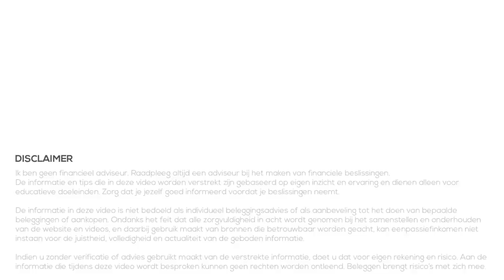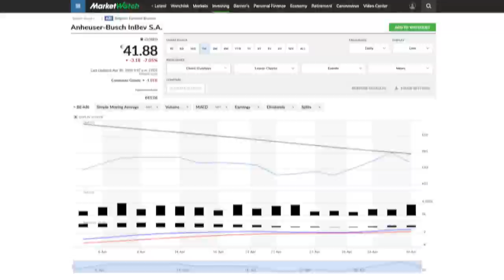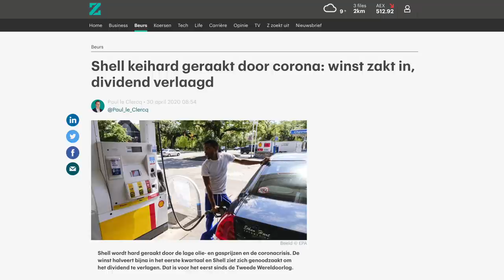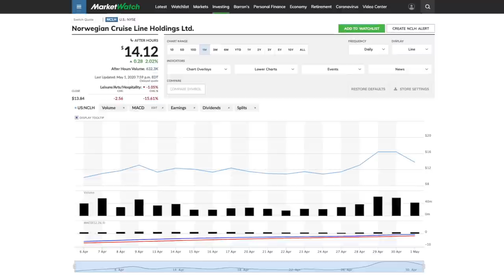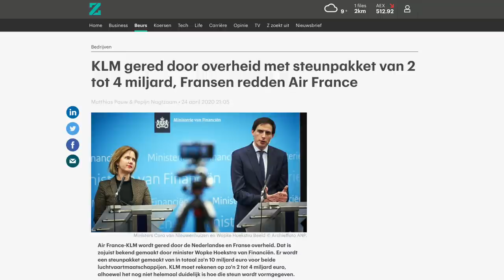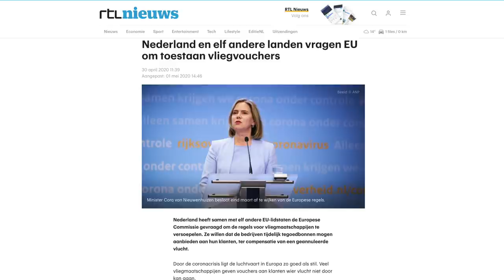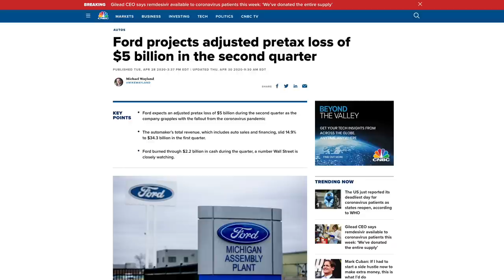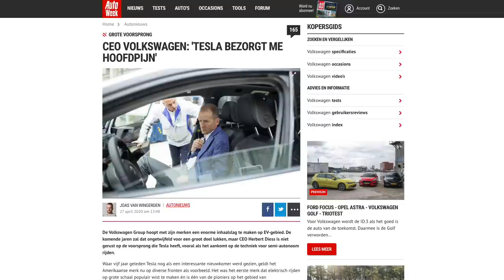Interessante Aandelen - Mei 2020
In deze videoserie kijken we maandelijks naar drie interessante aandelen. Aandelen die mijn interesse hebben gewekt, bijvoorbeeld doordat ze in het nieuws zijn gekomen. Interessante aandelen wil nog niet zeggen dat ik van plan ben ze te kopen maar wel dat ik er meer onderzoek naar ga doen om te kijken of mijn interesse juist was en dat ik mogelijkheden zie op een mooi rendement in de (korte) toekomst.

In deze video doen we het iets anders. Ik bekijk sectoren en aandelen waar jullie vaak vragen over hebben en stel de vraag 'Zijn het interessante aandelen?'. Ik kijk vooral naar de risico's maar ook waar de kansen liggen voor deze aandelen.

Ik hoor hierbij ook graag jullie feedback, dus laat vooral in de reacties weten wat jullie vinden van deze drie interessante aandelen. Wat vinden jullie goed, of juist minder goed? Of heb je andere aandelen waar ik op moet letten? (misschien wel voor de video van de komende maand) Laat het weten via de reacties onder de video!